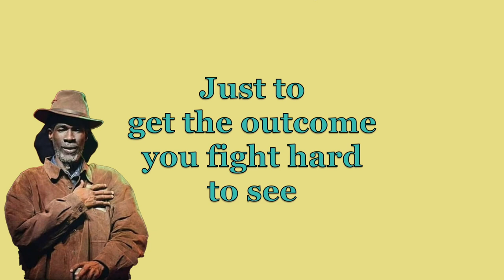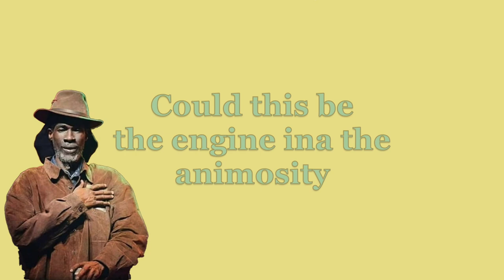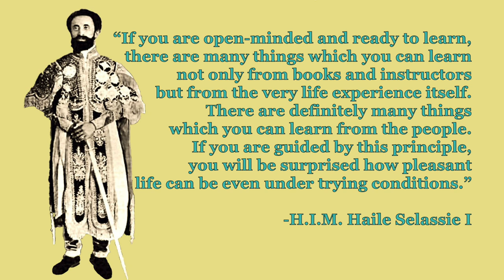Akae Beka - Fountain (Lyrics)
Blessed Love!

Vinyl and CD copies currently inconsistent in availability from retailers. Try Discogs or eBay

Lyrics & Vocals: Vaughn Benjamin
Drums: Christian “Sly” Molina
Bass: Ras L
Rhythm Guitar: Edmund Fieulleteau
Piano & Keys: Suren Fenton
Lead Guitar: Kenny Byron
Keys & Percussion: Ryan “Ishence” Willard
Mixed by: Ryan “Ishence” Willard at Higher Bound Studio
Produced by: Vaughn Benjamin